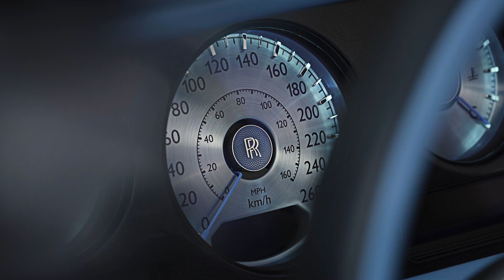ROLLS-ROYCE BOAT TAIL (B-ROLL)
One year ago, Rolls-Royce showed off a bespoke creation called the Boat Tail, which is rumored to cost more than $28 million. Though it rides on the Architecture of Luxury used by the Rolls-Royce Phantom and is powered by the same 6.75-liter V12 engine, the Boat Tail is completely unique in almost every other respect. Rolls-Royce will only build three examples, and after introducing the first of the trio finished in a stunning shade of blue, the British marque is now showcasing the second model.

The car will make its public debut at the Concorso d'Eleganza, Villa d'Este tomorrow, May 21, 2022, but you can ogle it in these new pictures before then. Designed as an homage to the client's father and family heritage, which originated in the pearling industry, this new Boat Tail features detailing inspired by mother-of-pearl.